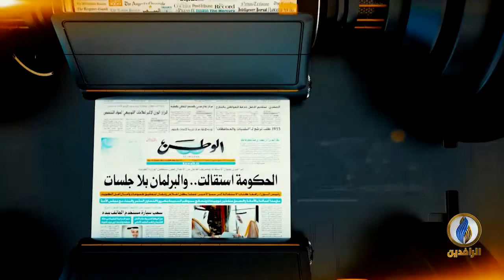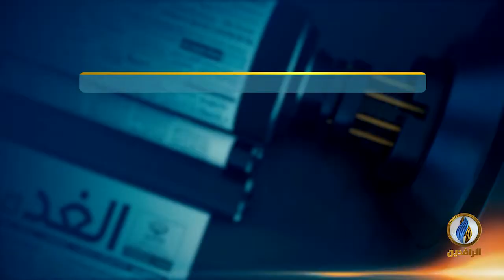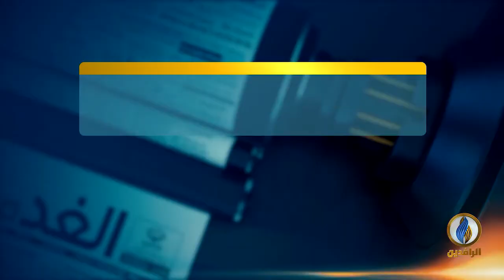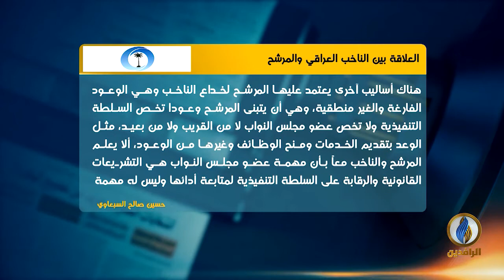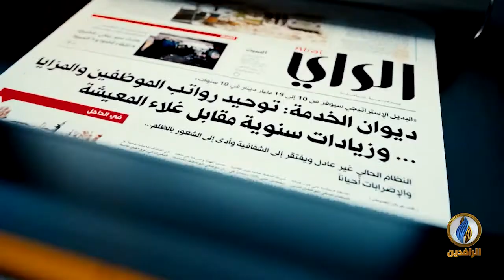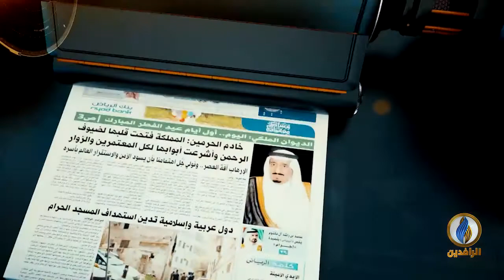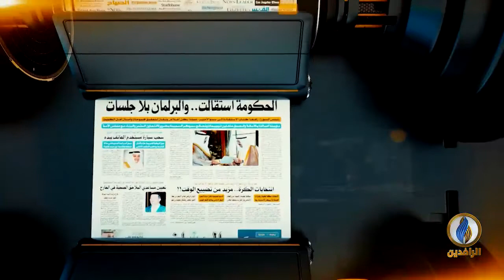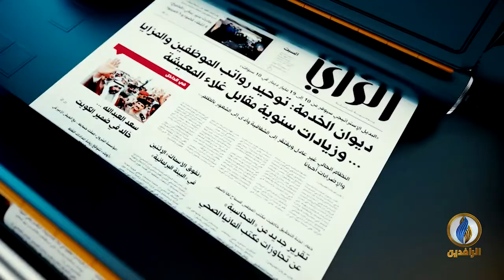صدى_الأقلام | 6 - 10 - 2021